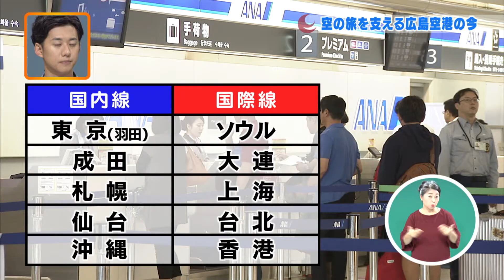発ケンTV+ 広島空港H27.9.16